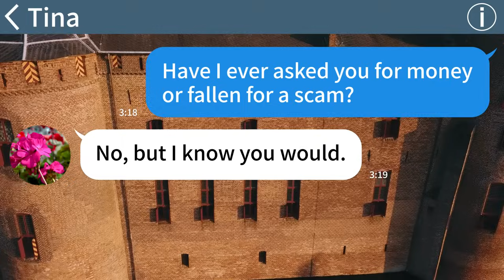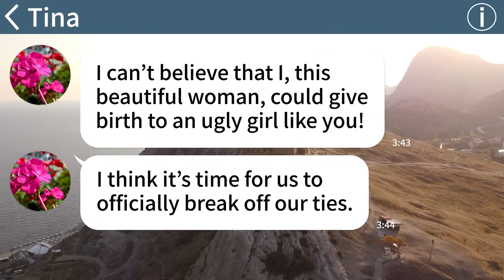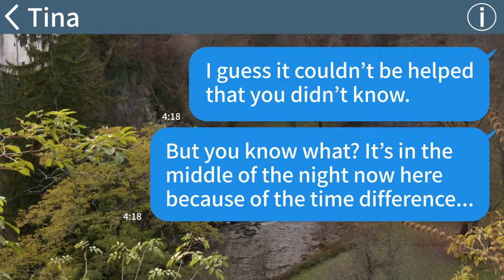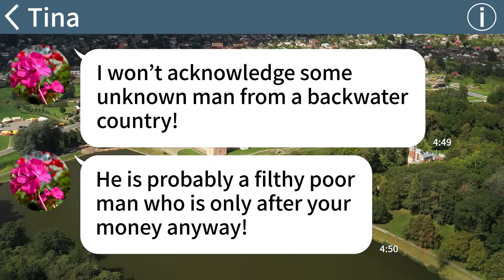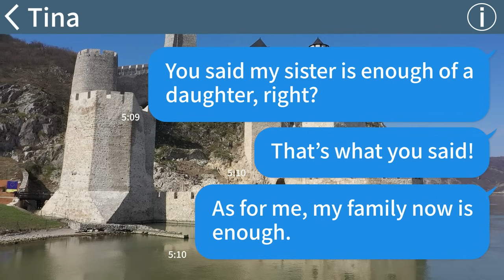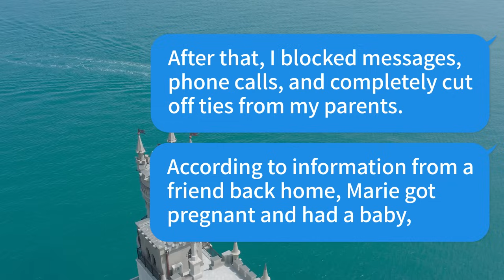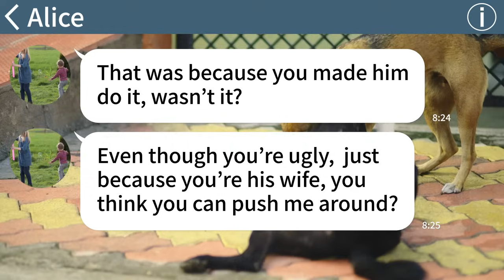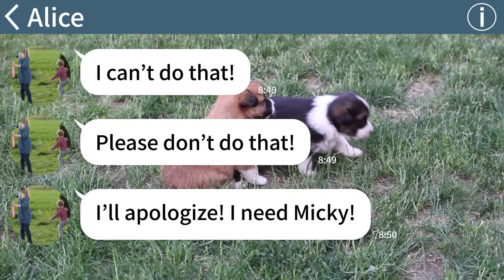【Apple】My parents adore my pretty sister while they hate me for being ugly! But once they found...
My parents adore my pretty sister while they hate me for being ugly! But once they found out about...